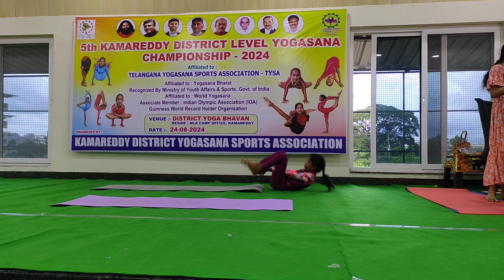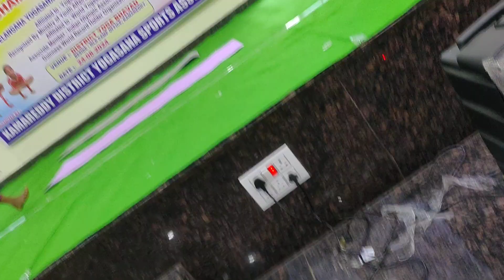Kgbv Machareddy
artistic single Sub jr girls 2024